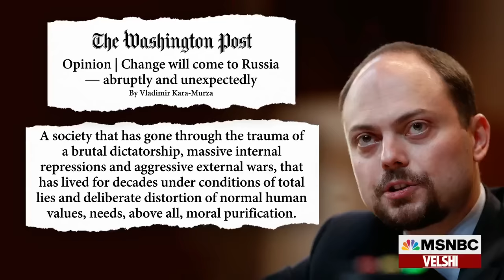Bill Browder on Vladimir Kara-Murza speaking out against Putin from detainment in Russia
Russian President Vladimir Putin has a long-proven record of suppressing dissent from anyone who opposes his regime. Among those who have been suppressed is political activist Vladimir Kara-Murza. He was jailed in April 2022 after publicly calling out Russia’s unprovoked war in Ukraine for exactly what it is. MSNBC’s Ali Velshi spoke with Bill Browder, a close friend and colleague of Kara-Murza who has seen first-hand Putin’s willingness to punish dissent, about the activist’s plight.